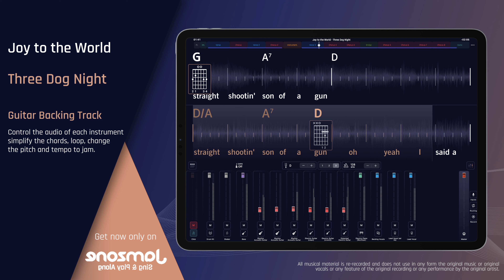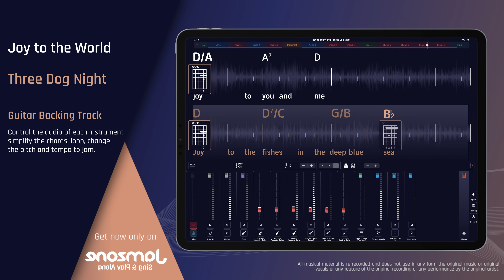Guitar Backing Track | Joy to the World - Three Dog Night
Sing & Play Along with "Joy to the World - Three Dog Night" (Guitar Backing Track)" now!

Features:

- Key change
- Tempo control
- Chords & Lyrics
- Automatic chords simplification
- Loops
- and more